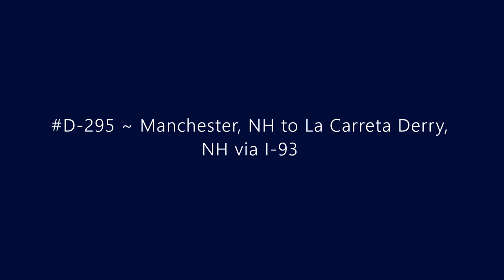D-295 ~ Manchester, NH to La Carreta Derry, NH via I-93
Driving from Manchester, NH to La Carreta Derry, NH via I-93.